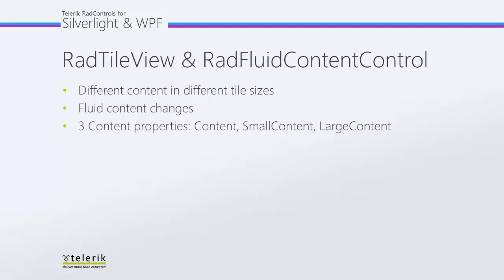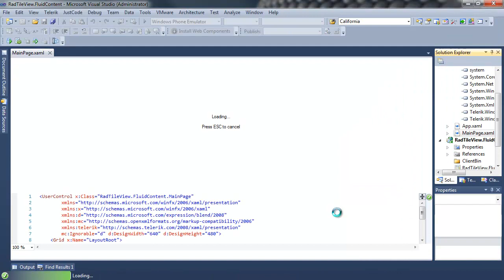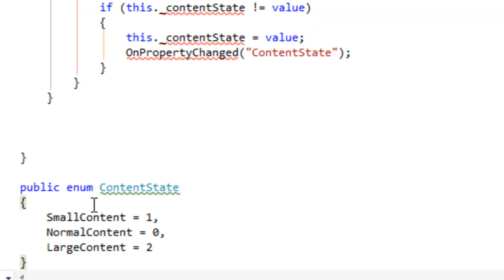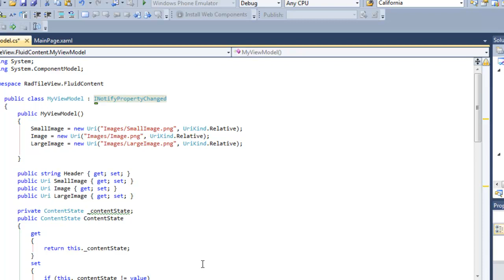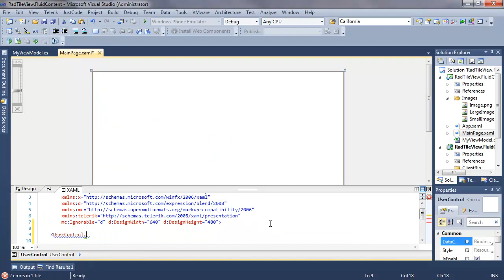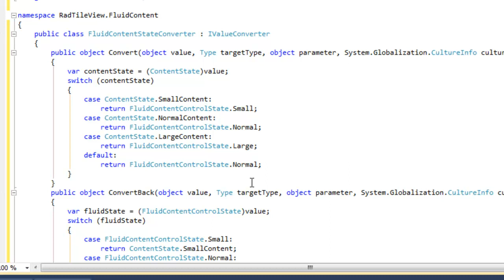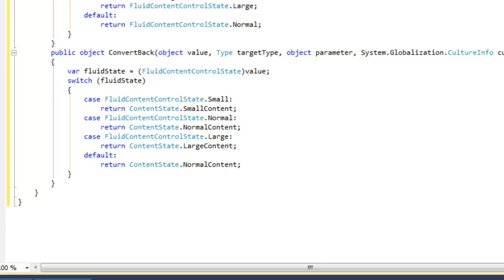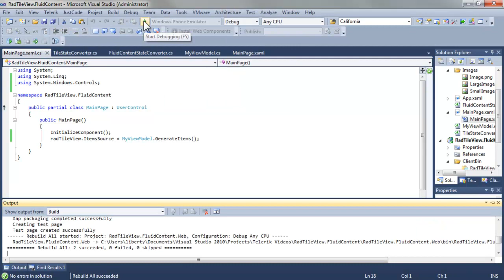Telerik TileView and FluidContent